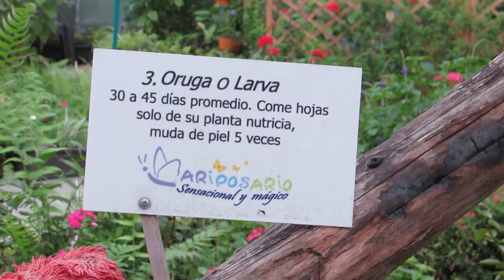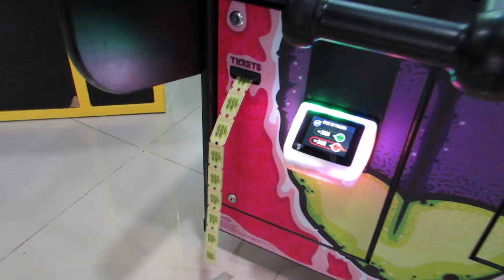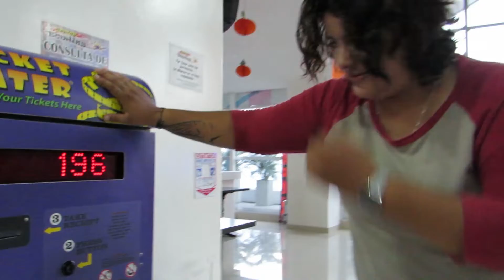El super parche: Mariposario, maquinitas y bolos